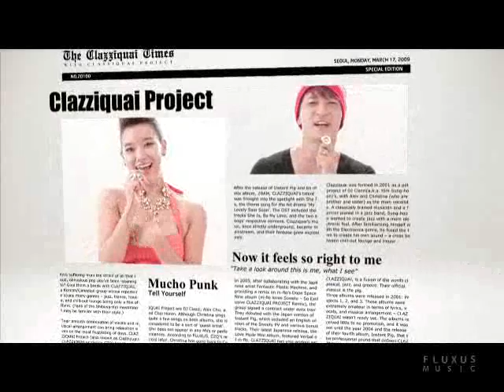[HD/HQ] Clazziquai- Tell Yourself MV & Mp3 Download Link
For HQ add &fmt=18 at the end of the link